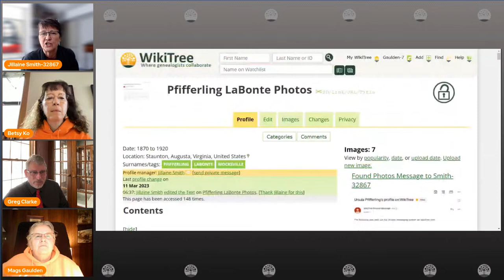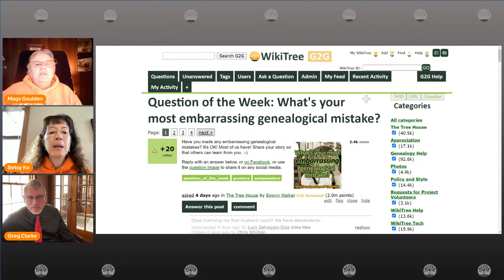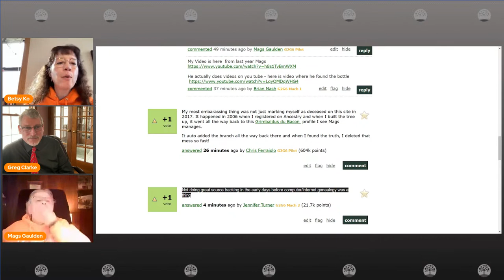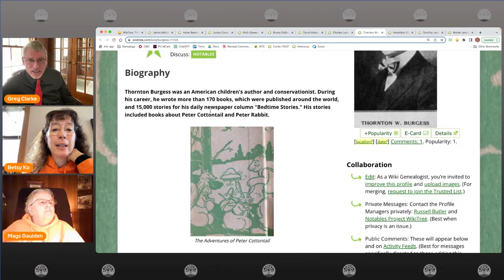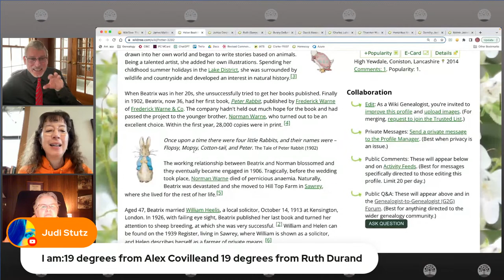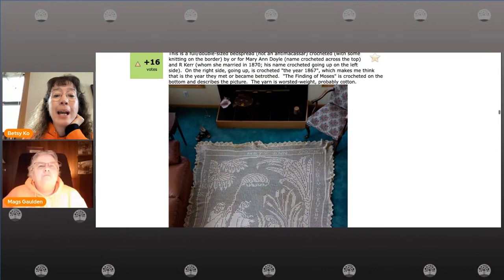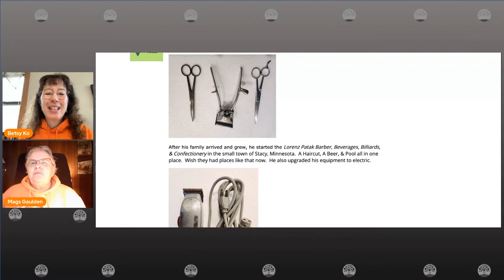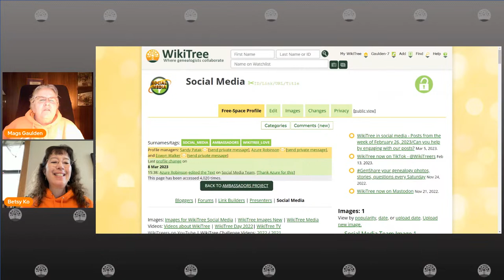WikiTree Saturday Roundup (11 March 2023)